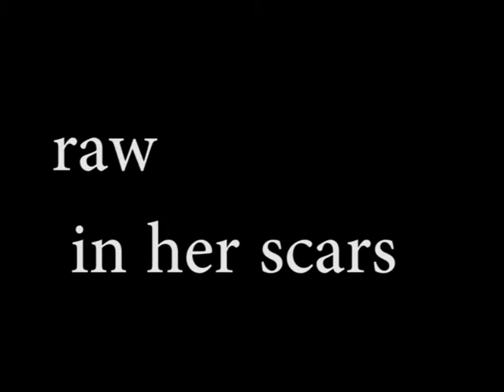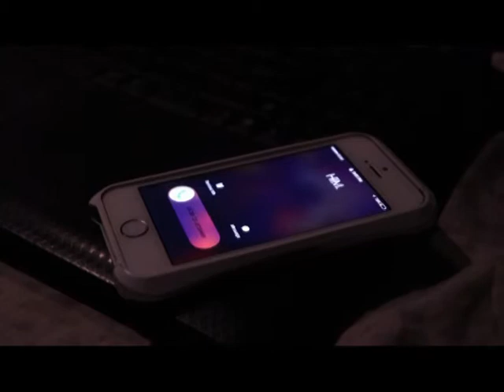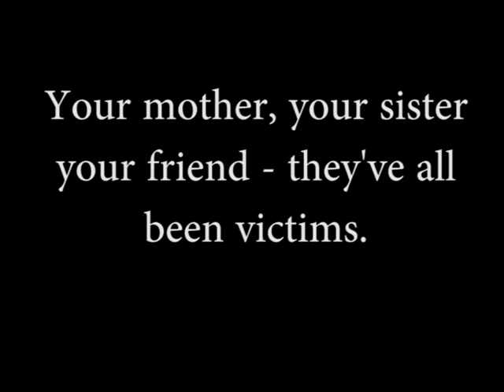The Victim - Short Film - College Project 2017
Standing still by the sill, she's calm and shrill and breathing heavy still - the story of women - penned beautifully into a poem and narrated powerfully to pass on an important message.

Videography - Shabbir Salumbarwala
Editing - Karen Johnson, Shabbir Salumbarwala
Script - Karen Johnson

Starring -
Christiana Fernando
Chrisann D'souza
Renita D'souza
Karen Johnson

Voice Over:
Karen Johnson

Production:
Renita D'souza
Zach D'souza